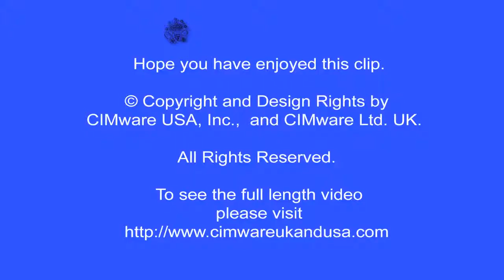Paul Ranky 04 PA ElGalleon Philippines Clip5a 720pHD wwwcimwareukandusa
Intriguing for all ages, and for anyone who loves eco-travel, SCUBA diving, the diversity of tropical land and ocean; this set showcases both the exciting and the laid-back sides of Oriental Mindoro, in the Philippines. Whether on land or sea, the sights and sounds of this tropical haven are certain to enthrall, entertain and relax eco-travelers, divers, ecologists, environmentalists, professionals, and students alike.  Contents (Vol. 3): On videos, and in pictures, and in 360 degree interactive panoramas (in Vol.1) you'll witness firsthand a sustainable green engineer's and SCUBA diver's view. Whilst enjoying nature's sounds accompanied by music, you'll enjoy several world famous dive sites, land tours and cultures in the Philippines. Paul Ranky, PhD is an internationally known eco-traveller, PADI rescue diver, professional engineer, internationally published bestseller author (New York), HD video producer and photographer, editor, National Geographic Panel Member, featured artist, and USA university professor. He has travelled the globe for over 35 years.  In 2011, well known National Geographic Traveler photographer Michael Melford commented on his work as 'beautiful, and 'great!'.  With Special Thanks To: El Galleon / Asia Divers in Puerto Galera, and the loving People of the Philippines.  Also with special thanks to Apple, Canon, DEMA, MusiciansFriend, Adorama, LeisurePro, Light & Motion, Waterproof, and SCUBAPRO.  This Boxset Includes (artistic & documentary style) videos and images. 4 Dive Videos on 4 NTSC DVD-ROMs: (also included as crisp quality 720p HD videos; all play times are approximate): Dives on 4 DVDs (30, 29, 41 and 33 min). Each video was shot in full HD digital NTSC and then rendered in 720p HD, as well as in standard definition (SD-MPG2) USA NTSC DVD. The 720p videos are computer & mobile device (e.g. iPad, iPhone and Android) playable MPG4 (.m4v) QuickTime formats. Also includes 455 Hi-Res. Artistic & Documentary Style Images (in max. quality Photoshop JPG format), of Verde Island (top side, 73), 29 Taal vulcano (remote view), 216 Oriental Mindoro island hopping, and 137 selected images of Manila.  All images are viewable as a computer slide show, or with many TV / DVD players, or mobile devices. (Slideshow software not included). High resolution / retina screen is recommended, but not necessary. Up-to 22 Mega Pixel quality images / hi-res prints, PAL versions, and full HD videos are available on special order. for other exciting 'Experience Series' videos, images, 360 degree interactive pano site navigation maps, virtual tours, Gyro-enabled 360 Panoramas, educational DVD Boxsets, and others.